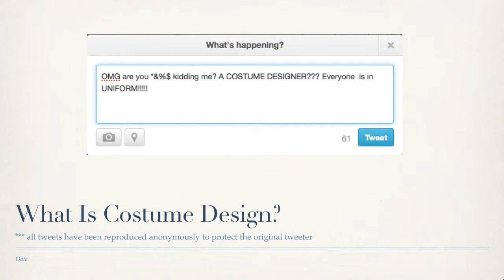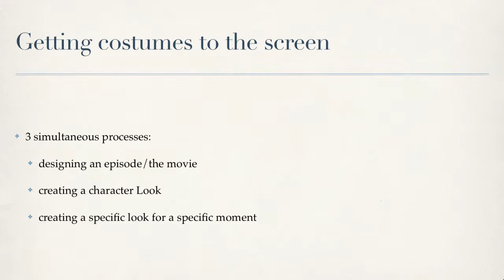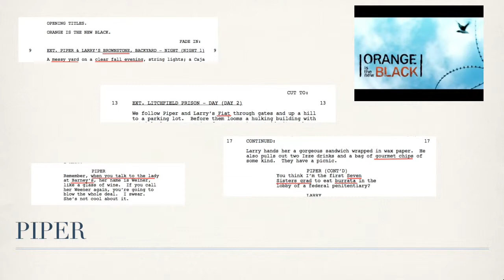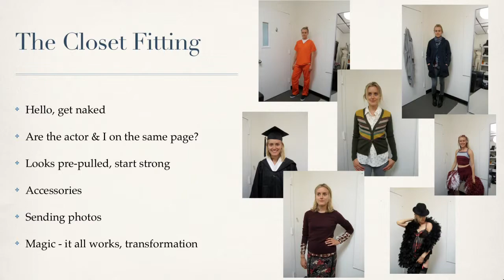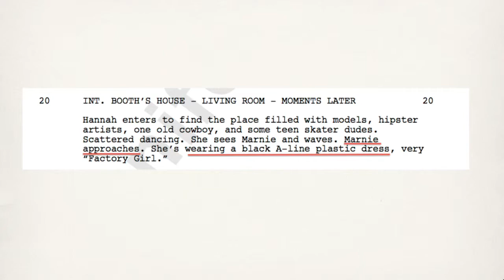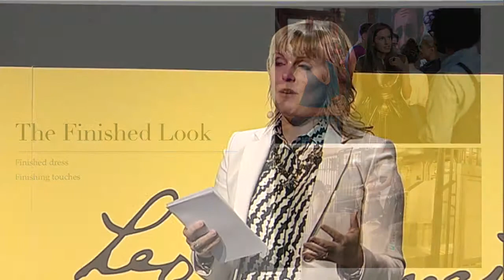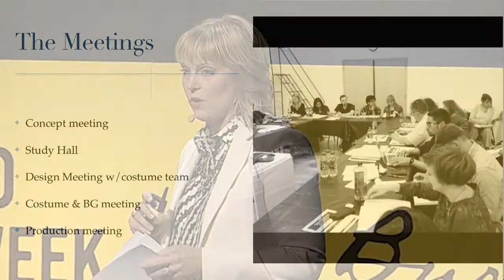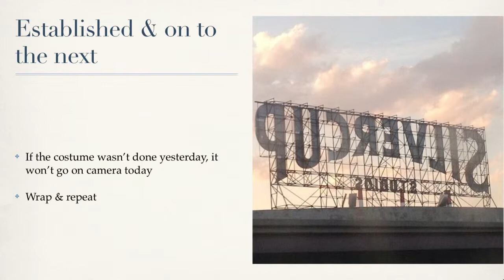Fitting Into Character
Behind every perfectly dressed actress and well-rounded character, there's a visionary designer like Jenn Rogien. Get a backstage pass to two of today's most beloved television shows, "Orange is the New Black" and "Girls," and learn how Rogien's creative process plays an essential and invisible role in sculpting your favorite characters.